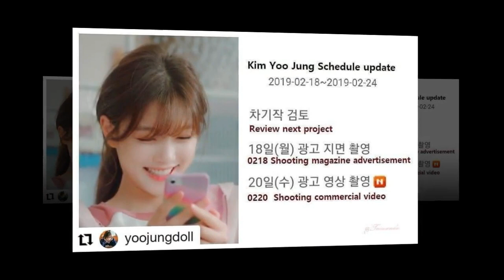KIMYOOJUNG Bouquet sent bouquet 2019/02/20